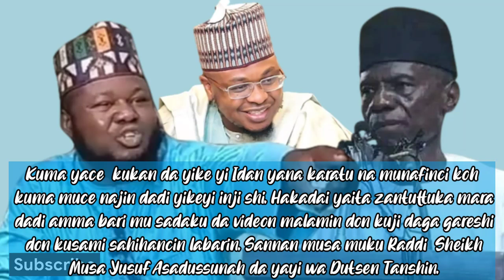Zazzafar Raddin Asadus-Sunnah Zuwa ga Dr. Idris Dutsen Tanshi kan Prof. Aliyu Isa Pantami.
Zazzafar Raddin Asadus-Sunnah Zuwa ga Dr. Idris Dutsen Tanshi kan Prof. Aliyu Isa Pantami kalli cikakken Videon @kundinlabarai